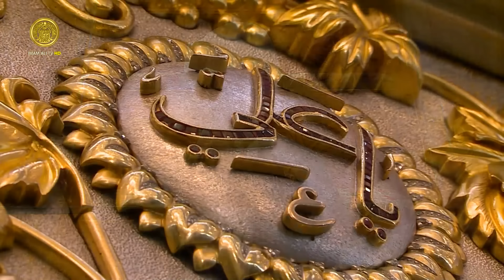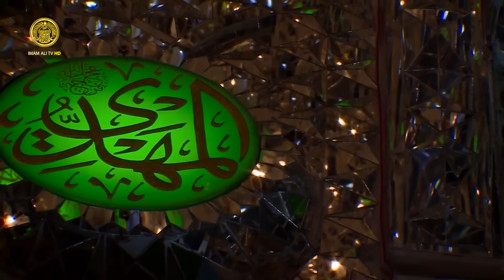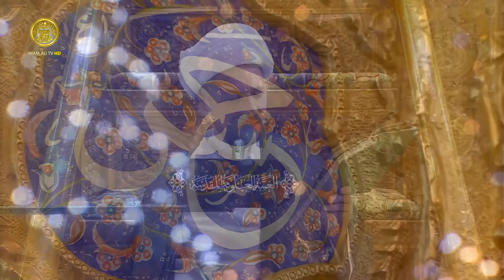دعاء الندبة || الشيخ شبر معله || العتبة العلوية المقدسة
دعاء الندبة بصوت الشيخ شبر معله
في العتبة العلوية المقدسة | 1443هـ

الحسابات الرسمية :
الموقع الالكتروني